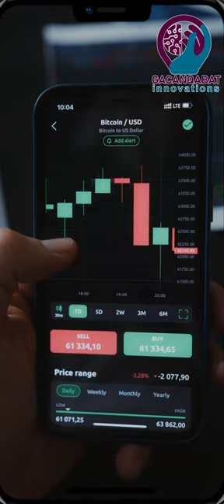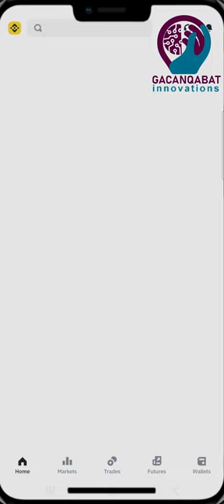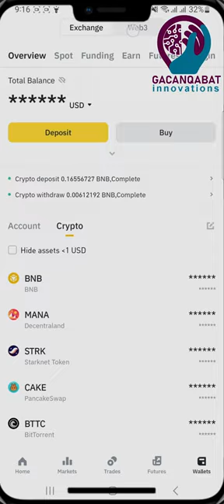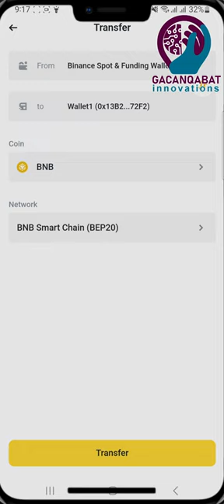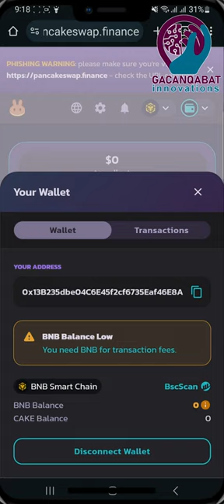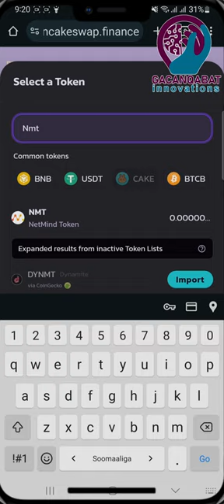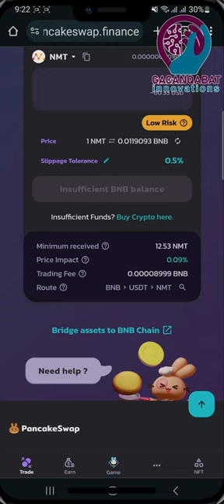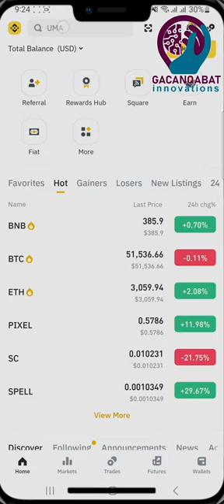How to buy Crypto coins before Listing Trading Platform |Sidee ku IIbsan kartaa coin listiga kahor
waxaan kugu tusi doona sidii aad ku iibsan lahayd coins ka intaa listiga lsoo gelin